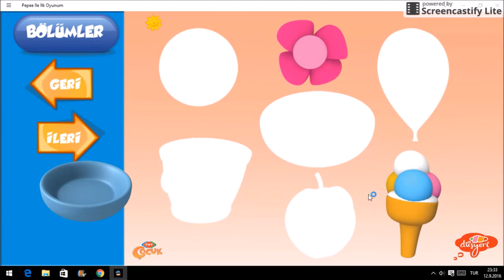PEPEE BUL VE TAK OYUN VİDEOSU - PEPE - ÇOCUK ÖĞRETİCİ VİDEO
ÇOCUK EĞLENCELİ VE ÖĞRETİCİ VİDEO